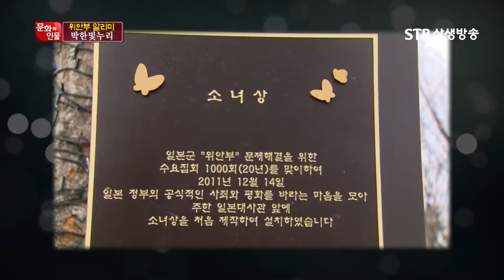전세계에 세워진 소녀상이 우리에게 주는 의미ㅣ우리가 더 관심을 가져야 한다ㅣ위안부 알리미 박한빛누리ㅣSTB상생방송 문화와 인물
STB상생방송) 문화와 인물 15회 위안부 알리미 박한빛누리